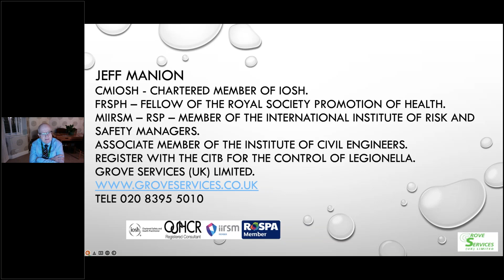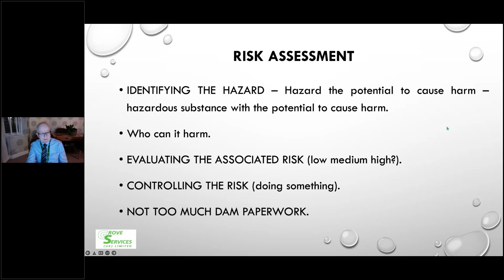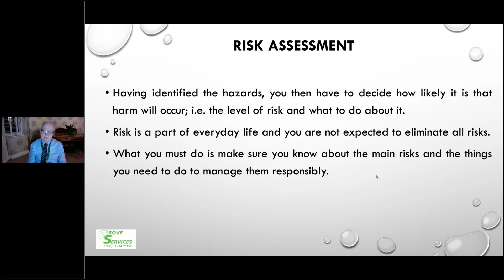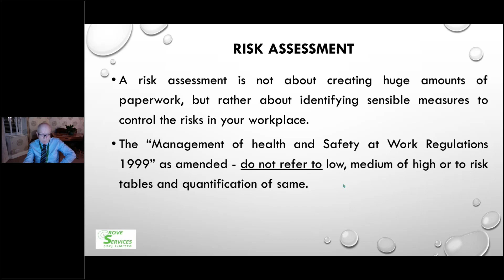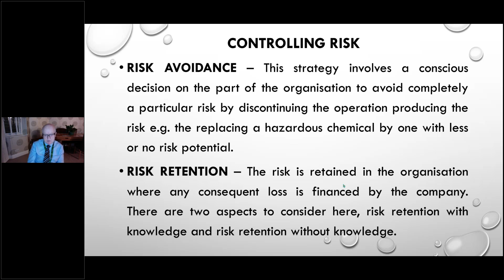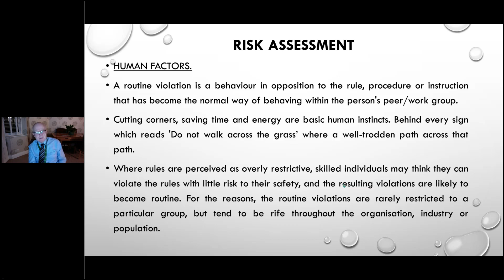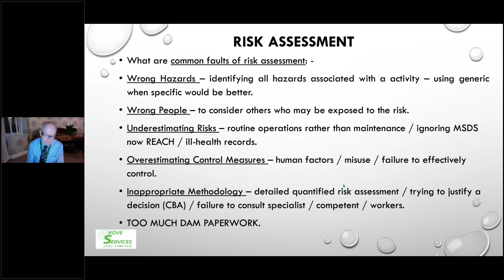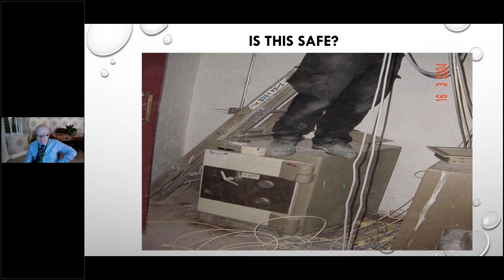IIRSM London Branch Risk Assessments Meeting and Webinar